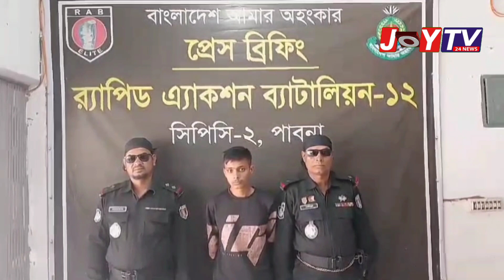পাবনার ঈশ্বরদীতে বিদেশি পিস্তলসহ যুবক গ্রেফতার!joytv24news